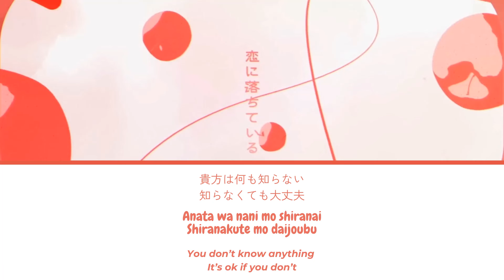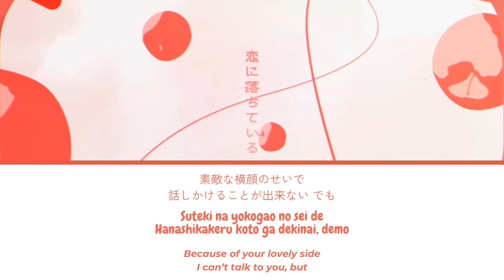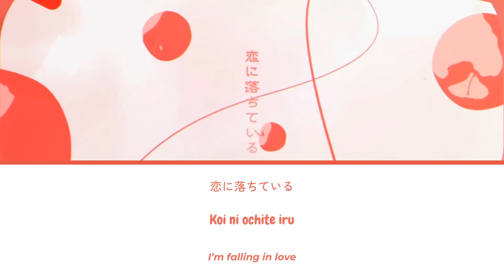ChoQMay - Anata no Koibito ni Naritai (I want to be your lover) Lyrics Video [Kan|Rom|Eng]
"Anata no Koibito ni Naritai" by ChoQMay Lyrics Video [Romaji, Kanji, English) Translation

チョーキューメイ「貴方の恋人になりたい」歌詞動画（英翻訳）

いつも聴いたくださりありがとうございます！！ごゆるりとお楽しみください！

動画で使用している楽曲はINgroovesc.便オリジナルの楽曲です。

The music used in the video is original music from INgrooves.
All copyrights associated with the music are owned by INgrooves..

LICENSES       INgrooves (on behalf of 神宮前レコード); Muserk Rights Management, and 5 Music Rights Societies